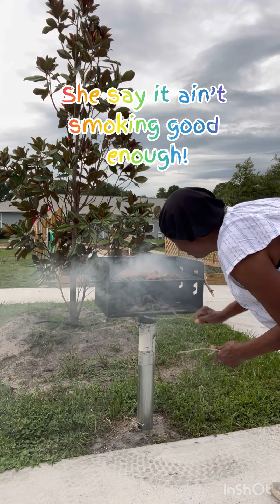My mom teaching me how to BBQ!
join me in this video as my mom teaches me how to BBQ for the first time!! Watch as I learn the ins and outs of grilling in my apartment in this fun and educational video.